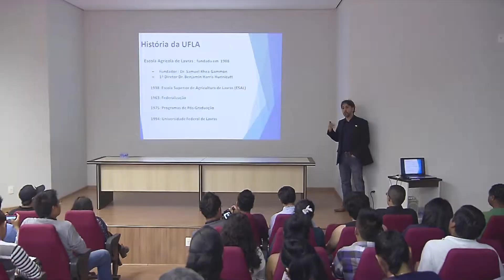Visita Mexicanos UFLA